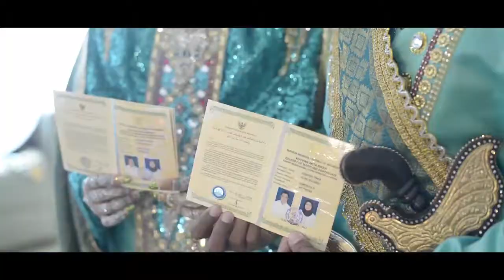Khalid dan Mira Short Movie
Dalam proses pernikahan, biasanya ada beberapa tahapan yang harus dilaksanakan secara umum antara lain musyawarah, tolobalango, dutu, molapi saronde, akaji, modepito. Keseluruhan dari proses tersebut, pemangku adat yang berada paling depan dalam memandu prosesi adat pernikahan tersebut.

Hingga saat ini, di tengah pamdemi yang sedang berlangsung, tentu menjadi penting untuk merumuskan langkah-langkah antisipatif terkait mitigasi dalam proses pernikahan, khususnya bagi pemangku adat, keluarga yang akan menikahkan anaknya, termasuk masyarakat umum.

Data Kantor Wilayah Kementrian Agama Provinsi Gorontalo pada tahun 2016 menunjukkan sebanyak 8.728 pasangan yang menikah di tahun tersebut. Angka ini melonjak lebih tinggi pada tahun 2018 menjadi 10.213 pernikahan di tahun itu.

Dari jumlah tersebut sudah menjadi kebiasaan masyarkaat Gorontalo menjadikan bulan Sya’ban sebagai bulan yang tepat untuk melangsungkan pernikahan. Jika diasumsikan pernikahan yang terjadi di bulan Sya’ban sebanyak 30 % dari total pernikahan, maka ada sekitar lebih dari 3000 pernikahan yang akan terjadi di bulan Sya’ban.

Bagi masyarakat Gorontalo, pernikahan adalah soal prestise dan identitas serta mengikat tali silaturrahmi. Karena tiga hal itu, maka agak jarang pernikahan yang “hanya” dilaksanakan di Kantor Urusan Agama.

Rata-rata pernikahan di Gorontalo biasanya “enam kali pesta”, pesta pertama di rumah mempelai pria sebelum si pria diantar ke rumah mempelai perempuan untuk akad nikah (mopolahu), pesta kedua saat akad nikah yang biasanya dilaksanakan pada pagi hari, pesta ketiga saat resepsi yang biasanya dilangsungkan di gedung atau di rumah mempelai perempuan, dan yang keempat saat pasangan ini diantar ke rumah keluarga pria (modepito).

Prosesi diatas belum ditambah dengan “pesta” saat tolobalango (ritual lamaran) dan dutu (prosesi antar harta) serta mongadi Quruani dan molapi saronde (ritual mempelai perempuan membaca Al Qur’an dan menari saronde bagi mempelai pria di rumah mempelai perempuan).

Banyaknya jenis prosesi adat pernikahan ini tentunya memiliki konsekuensi dengan jumlah orang yang hadir pada setiap prosesi yang puncak berkumpulnya manusia ada pada resepsi pernikahan, apalagi jika dilangsungkan di gedung pertemuan. Biasanya undangan resepsi pernikahan dalam gedung sekitar 750 – 1,500 orang.

Pandemi yang sedang berlangsung saat ini harus menjadi perhatian serius bagi pasangan yang akan menikah, keluarga dan juga undangan/tamu. Bagi Gorontalo yang kini belum menetapkan aturan berupa larangan berkumpul, tentu hal ini bisa jadi salah satu perhatian. Sebab, anjuran untuk melakukan “social distancing” di prosesi adat Gorontalo tampaknya sulit karena pokok dari semua prosesi adat, khusunya pernikahan adalah untuk mendekatkan, memperkenalkan, memperpendek jarak, yang tujuannya untuk memperkuat silaturrahmi.

Tentunya pokok niat baik ini sepertinya agak berlawanan dengan anjuran untuk melaksanakan “social distancing”. Dalam konteks normal, pokok dan tujuan dari prosesi adat ini sangat luhur, namun di masa-masa abnormal seperti sekarang tampaknya perlu ada upaya cepat untuk merumuskan pola mitigasinya.

Pola mitigasi ini mesti segera dirumuskan oleh lembaga yang memiliki otoritas seperti Lembaga Adat dan Kantor Urusan Agama, hal ini tidak lain untuk memutus rantai kemungkinan terburuk dari efek berkumpulnya massa. Secara teknis, Pemerintah Daerah dalam hal ini sebagai “wuleya lo lipu” mesti membaca cepat kemungkinan-kemungkinan untuk mengatasi berbagai hal yang akan terjadi.

Semoga lembaga-lembaga yang memiliki otoritas bisa segera mengambil langkah-langkah antisipatif menghadapi “fenomena tahunan” yang tinggal seminggu lagi akan kita masuki.